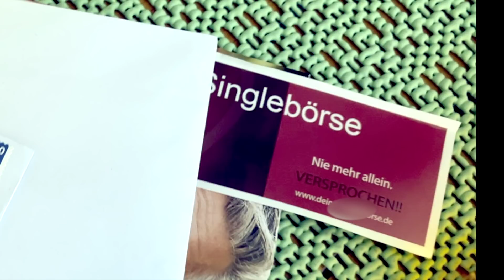Paule - Ich wunder mich (Offizielles Video)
Offizielles Video zu "Ich wunder mich", aus dem Album "Paule" .
Jetzt vorbestellbar // Veröffentlichung am: 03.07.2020

Produziert von Wayne Jackson @ Lost Art Studio, Berlin
Gemischt von Andi "The Dog" Jung & Wayne Jackson
Gemastert von Andi "The Dog" Jung
Video by : Lula & Wayne Jackson
Make Up & Catering by: Doris Klink
Ein besonderer Dank geht an Alex, Doris, Suso ❤️, Roland und Paul

Irgendwann war die Liebe mal analog.
“Ich wunder mich” ist inspiriert durch die Geschichte einer Freundin, die, verloren im Single-Jungle einer Großstadt, in den Anfangszeiten der Online Singlebörsen mal ausprobieren wollte, ob es  mit einer digitalen Verkupplung besser klappt…

Label: Spy Satellite, Randm Records
Vertrieb: Recordjet